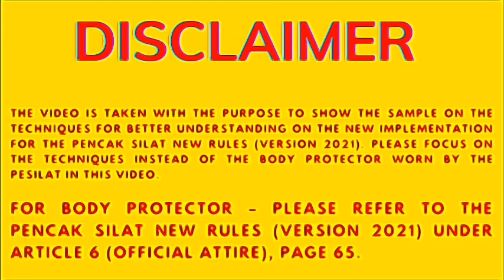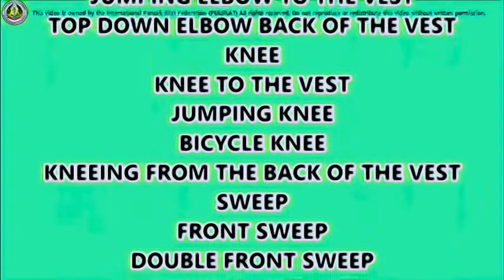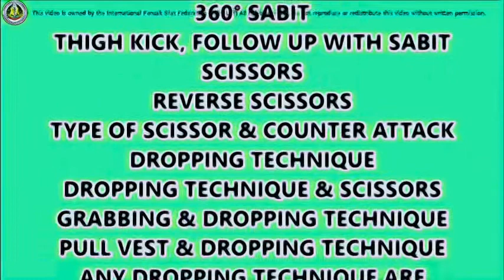Pencak Silat New Rules (ver. 2021) - Allowed Techniques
The International Pencak Silat Rules & Regulations was formed by the International Pencak Silat Federation (PERSILAT) together with the contributions and inputs from the Four Founding Members in ensuring the officiating of the games is being conducted and judged fairly and equally.

Throughout the years since the establishment of the International Pencak Silat Federation (PERSILAT) on 11 March 1980, the game play has been evolving with improvements to follow the passage of time.

Some of the significant amendments were made to the International Rules and Regulations when there are needs to be included in the multi-event games, such as Asian Beach Games, which was primarily held in Bali – Indonesia, in 2008.

The Pencak Silat International Rules and Regulations is to be applied in most of the Pencak Silat events, where in this booklet is the upgraded and improved manual since the last update in August 2013. The International Pencak Silat Federation is in planning to enhance and diversify a Pencak Silat games thru new introduce competitions, such as; *World Cup, World League, Open World Freestyle Artistic Pencak Silat Championship, and the updated version for Pencak Silat to be played on the beach.

With the vast development of digital technology, Pencak Silat will have to move in accordance with the flow modernization, and have it implemented in the current norm and practices in a Pencak Silat competition.

Follow Singapore Silat Federation on Social Media!